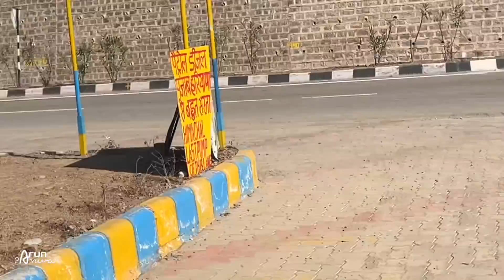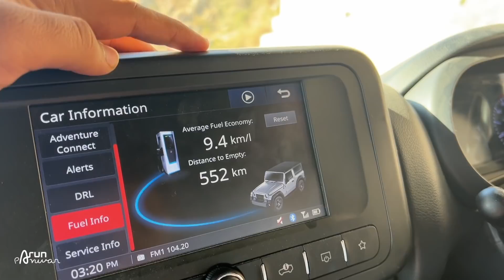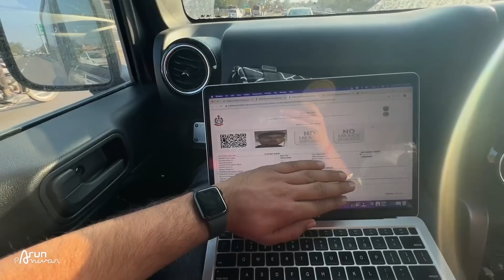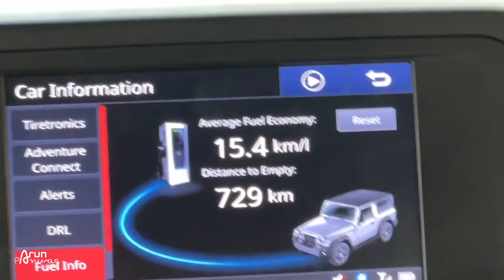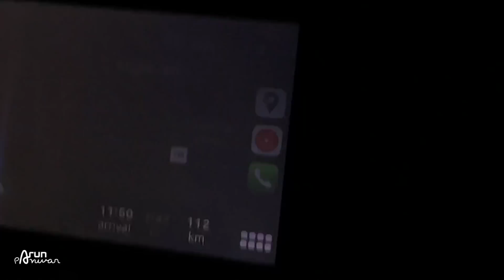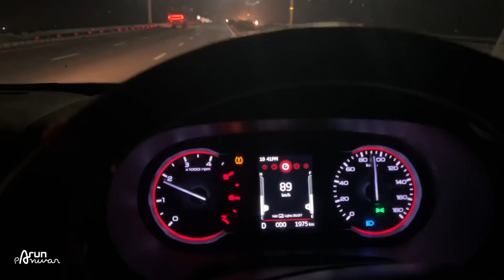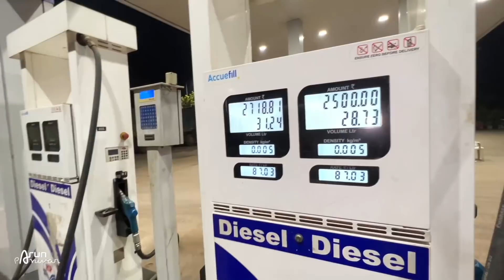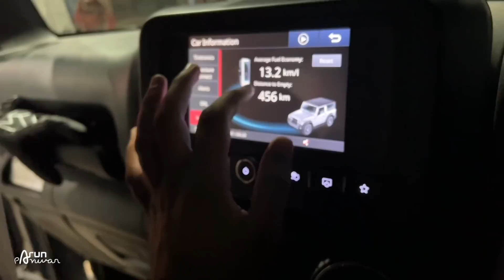₹60,000 खर्च कर दिए 😎 with THAR !! + Real Life Mileage Test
Watch in this video:
Here is our experience of entire Winter Spiti trip along with real life mileage test of Mahindra Thar Diesel Automatic. Hope you'll like the video :)